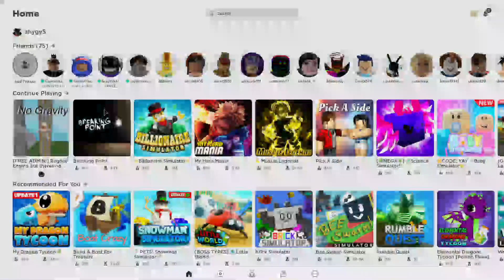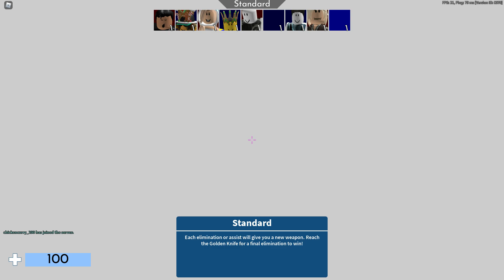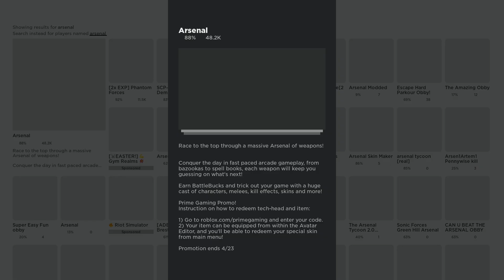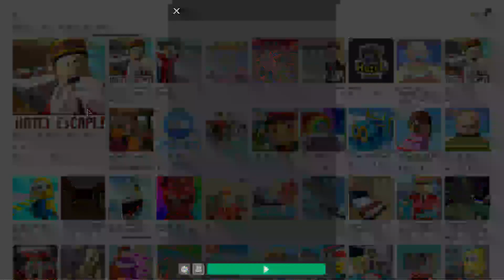Hole in wall l Funny glitch l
sorry for not making a vid in a while anyways if you like this vid  like and sub it helps me a lot i also talk important stuff